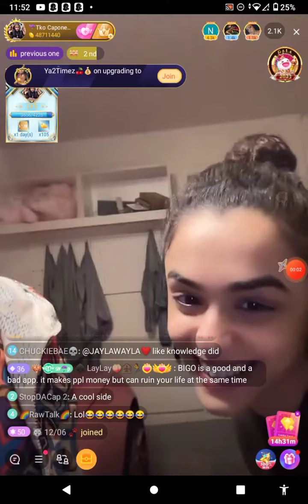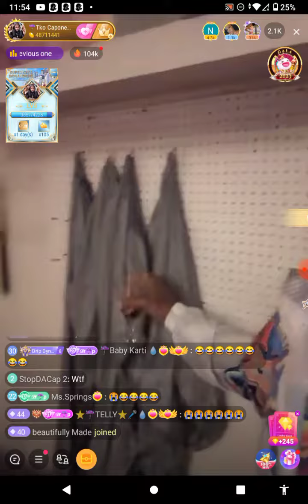TKO CAPONE NEW GIRL TO JOIN THE POLY RELATIONSHIP☂️☂️☂️☂️☂️☂️☂️